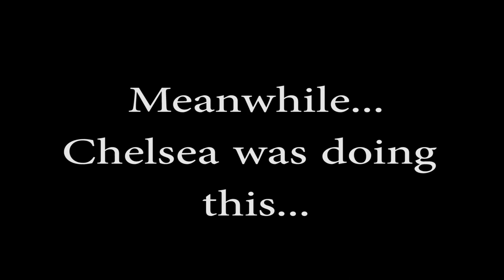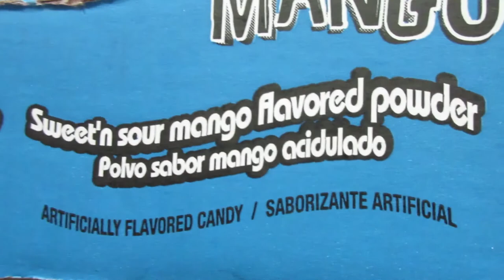I LOVE JALAPENOS!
chelsea_ellington7
lucasthe3rd